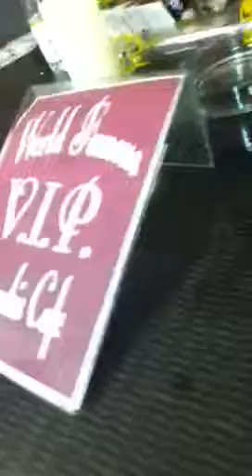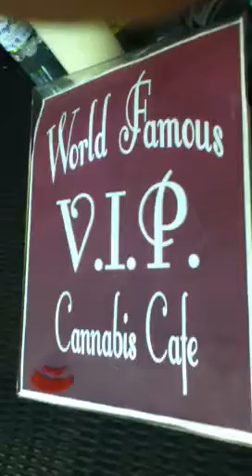The PotCast at the World Famous Cannabis Cafe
The guys share a moment from their favorite spot in Oregon. Enjoy this window into the past. We had a great time and will return soon.